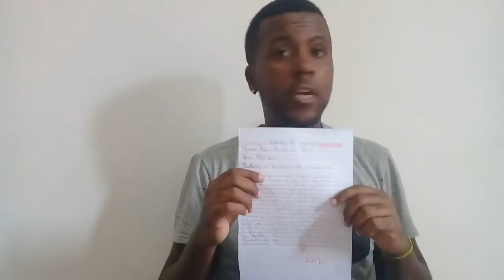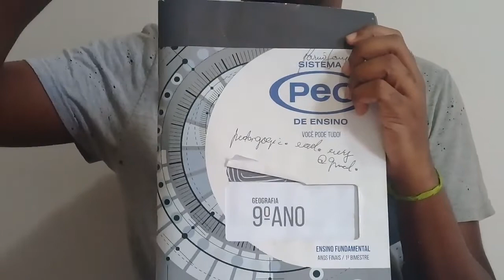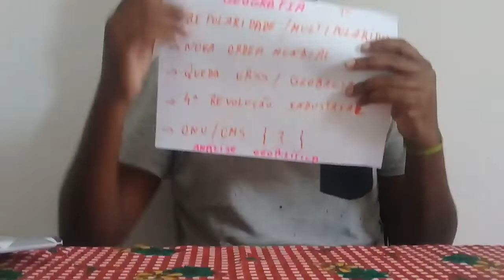Disciplina de Geografia 9º ano Professor Mácio Souza